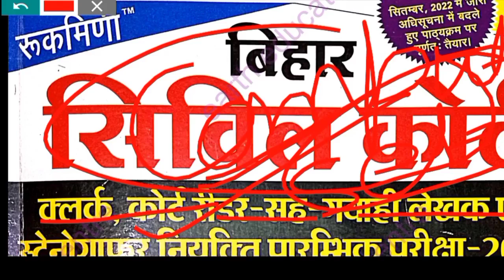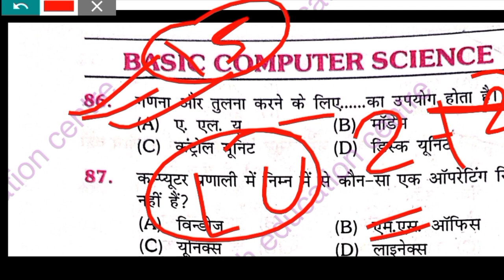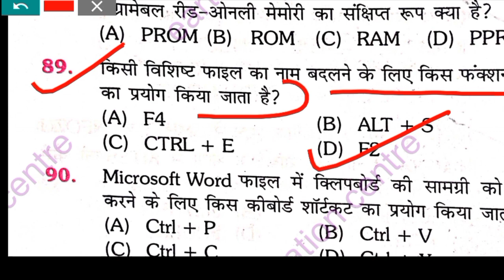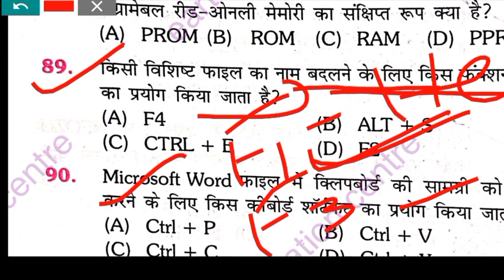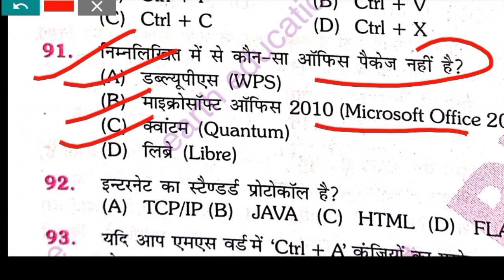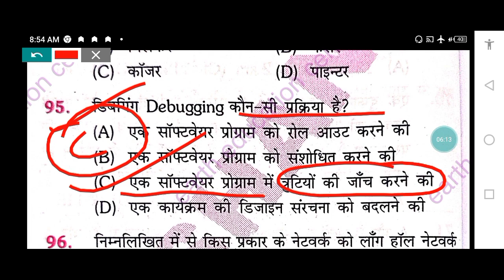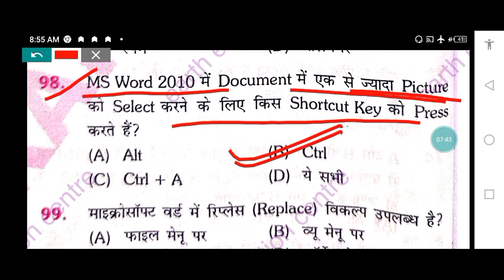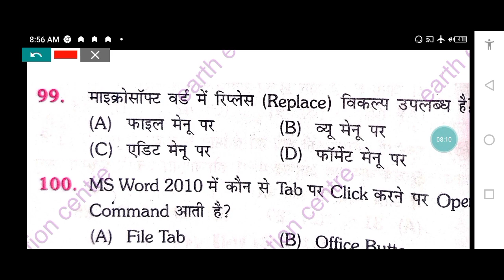Bihar Civil Court ||COMPUTER McQ 2022| New pattern पे आधारित सवाल|Stenographar|SSC|Clerk|Peon SET-05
Bihar Civil Court ||COMPUTER McQ 2022| New pattern पे आधारित सवाल|Stenographar|SSC|Clerk|Peon SET-4
2016

BIHAR CIVIL COURT CLERK PREVIOUS YEAR PAPER PART-1

2016

biharcivil court previous years paper2016#dwonload#Biharcivilcourtpreviousyear#englishpaper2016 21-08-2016 previous year paper part -2